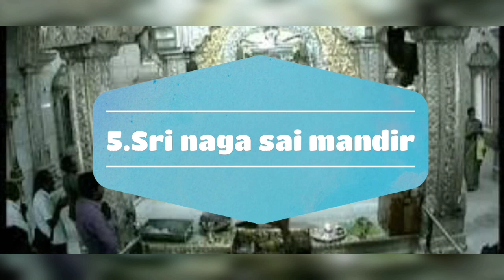Top 5 famous temples to visit in Coimbatore||english||prajwal's platter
hi guys ,

                 In this video we are going to see the top 5 best temples that you want or visit in coimbatore . there are many temples but my opinion are these temples and I have also visited them . they are awesome . watch this video fully

every video is made by more and more efforts

will meet you tomorrow

be safe.